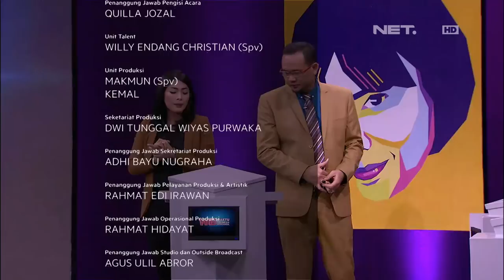Cak Lontong Naik Pitam Gara-Gara Akbar Gak Berhenti Ngomong